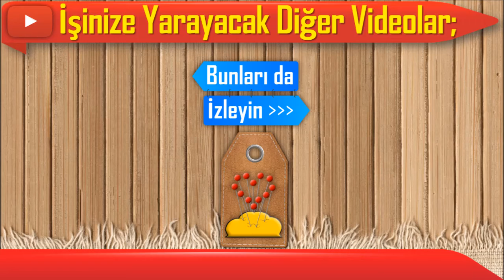PANTOLON DİKİMİ-5: PANTOLON KEMERİ NASIL YAPILIR? - PAÇA KATLAMA | DikişHocamlaDikişOkulu DERS 36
Merhaba, Dikiş Okulu serimizin 36. eğitim videosu ile sizlerle birlikteyiz. "Herkes Dikiş Öğrenebilir" sloganı ile yola çıktığımız bu seri ile dikiş eğitimini sıfırdan ele alıyoruz.  35. dersimizde pantolon fermuar dikimini göstermiştik. 36. dersimizde ise pantolon kemeri dikimini, pantolon paça katlamasını göstereceğim ve pantolon dikimini tamamlamış olacağım.